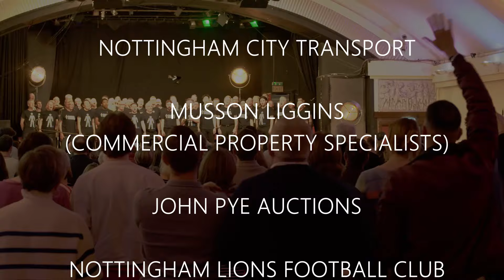Nottingham Men Allowed Concert 20 4 24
Nottingham Men Allowed (a 'scratch choir', most of whom have never sang before and formed solely for raising money for Prostate Cancer UK) performed at the Marcus Garvey Center in Nottingham on 20th April 2024 to a capacity audience backed by guests Carlton Male Voice Choir (who ran the event) and Carlton Brass. The group had rehearsed 5 songs which they learnt over just 6 weeks directed by Ian Watts and accompanied by Roger Holland and Philip Miles. The concert raised in excess of £16,000 for PCUK.